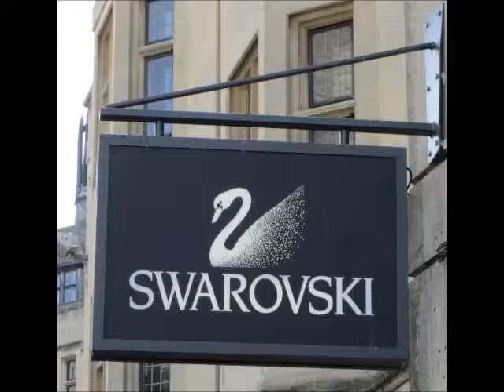Diyarbakır Eğil Paslanmaz Kutu Harf İmalat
HİZMET VERMEKTEDİR.